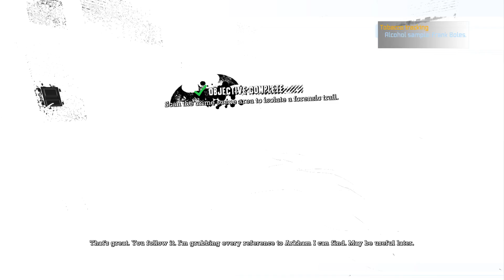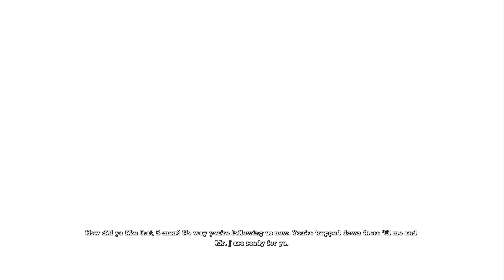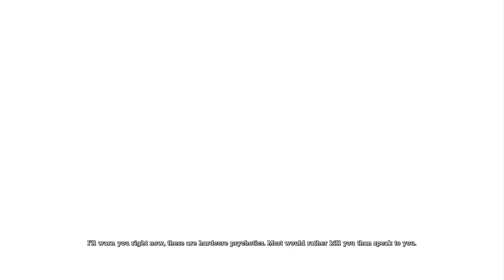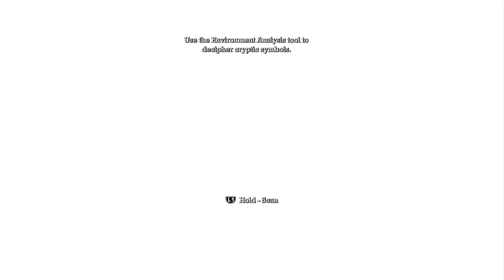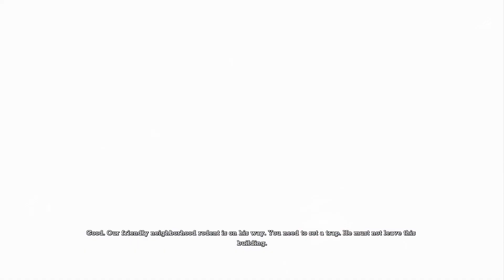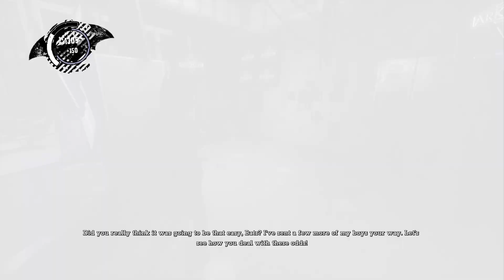Batman Arkham Asylum Remastered, Titan Encounter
This standalone release of the PS4 remaster of Arkham Asylum takes players back into the depths of Arkham Asylum –Gotham City’s high security psychiatric hospital for the criminally insane. Use Batman’s legendary gadgetry, strike from the shadows, and confront The Joker.

BatmanArkhamAsylum#Batman#Gameplay#Walkthrough